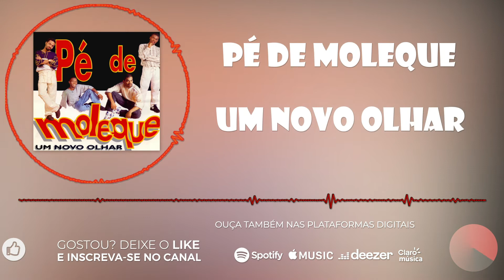Pé de Moleque - Um novo olhar [Álbum Um novo olhar]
Um novo olhar
Pé de Moleque
Álbum Um novo olhar

Nova Paradoxx Music
Os Sucessos de Sempre
Mas de cara nova.